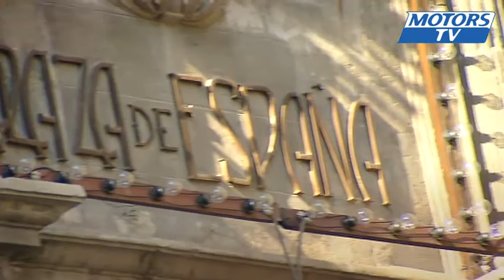V de V Motorland 2013